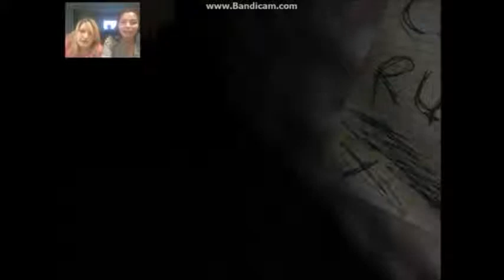Twokings slender man Challenge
Hey guys Rex here and want to take the time to thank you guys for watching our video today.Hope we put a smile on your face and hope you will tell your friends about us. Also like to take the makers o